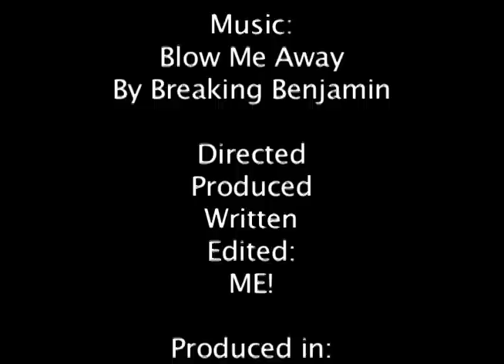Hellsing Music Video "Blow Me Away"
THIS VIDEO IS PURELY FAN-MADE AND IS NO WAY ASSOCIATED WITH THE MUSICAL ARTIST OR ANIME COMPANY IN ANY WAY.

An editing project done in my film class. A Hellsing music video using the song Blow Me Away by Breaking Benjamin. Second verse was removed due to an experiment in smooth song transition.

Used the Hellsing OVAs (Episodes 1-4) since they are really high quality. Took 3 hours of footage and converted it to about 3 minutes. Total time to edit: 25 hours! Used Final Cut Pro.

I personally think it looks very professional. I am also making a "commercial" version that spends more time on explaining the plot and less time with the actual fighting. Should be finished by the end of the month. Also a Full Music video without the introduction and with the second verse added will also soon be forthcoming.